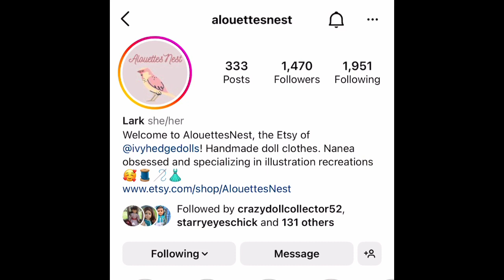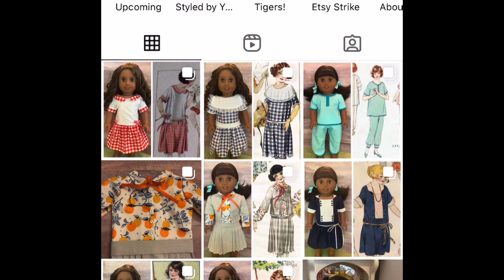What Will Claudie Wells’s Collection Look Like? New AG American Girl Doll 1920s Fashion